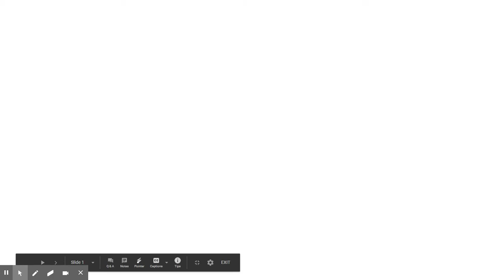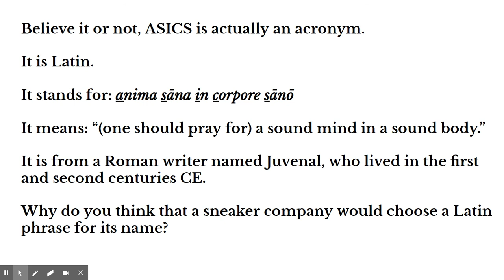Asics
What does Latin have to do with sneakers?